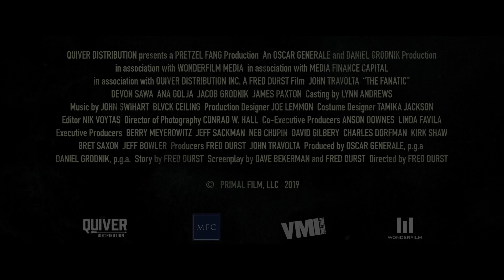THE FANATIC Official Trailer (2019) John Travolta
THE FANATIC Official Trailer Movie In Theaters August 30.